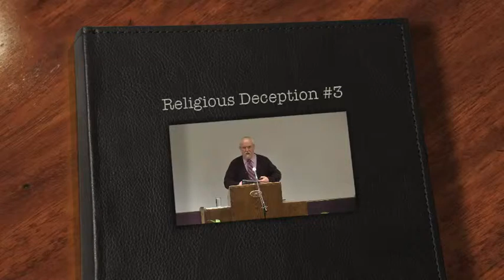2015 01 07 1900 Religious Deception #3